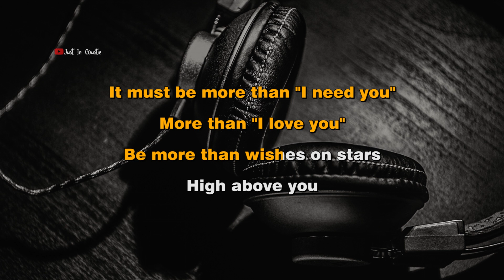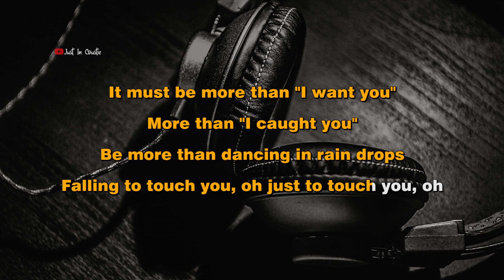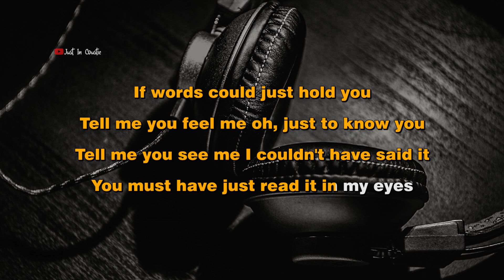Stephen Sanchez - Be More (Karaoke)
Lyrics :

It must be more than "I need you"
More than "I love you"
Be more than wishes on stars
High above you

If words could just hold you
Tell me you feel me oh, just to know you
Tell me you see me I couldn't have said it
You must have just read it in my eyes

Darling, please let it be more
Be more be more

It must be more than "I want you"
More than "I caught you"
Be more than dancing in rain drops
Falling to touch you oh, just to touch you, oh